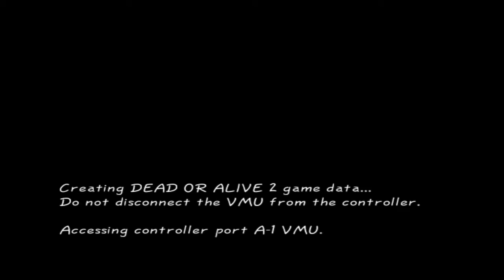Testando Dead Or Alive 2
Gameplay do início do game Dead Or Alive 2, para Dreamcast